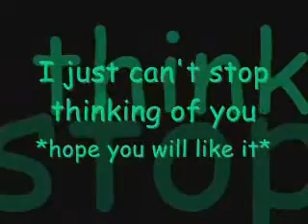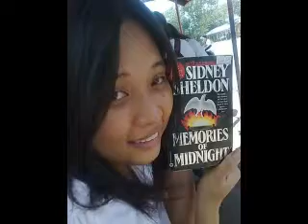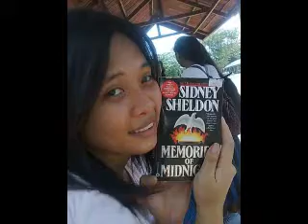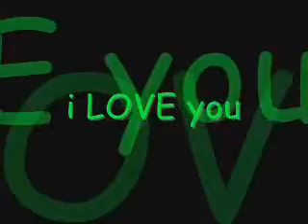1-2-3-4 by Plain White ft. yen yen